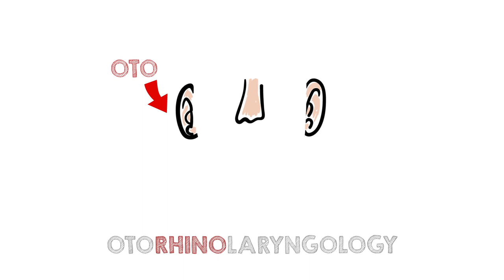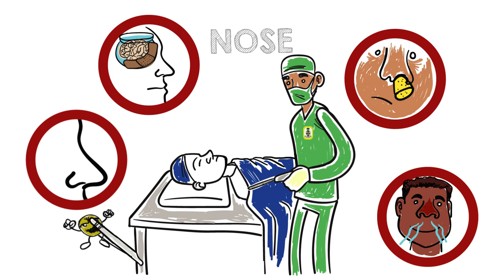What is Otolaryngology-Head and Neck Surgery?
Ever wonder what an otolaryngology-head and neck surgeon does? Why don't we just call them ENTs?

Video produced by Black Olive Arts and the Department of Otolaryngology-Head and Neck Surgery at the University of Toronto (led by Josie Xu, Neil Arnstead and Justin Cottrell)